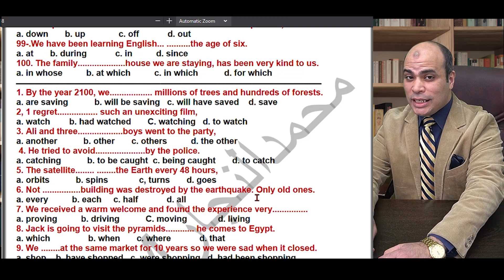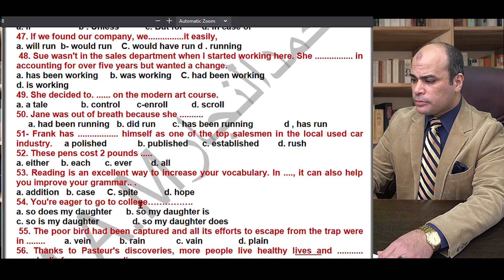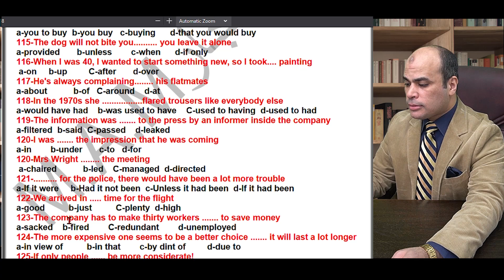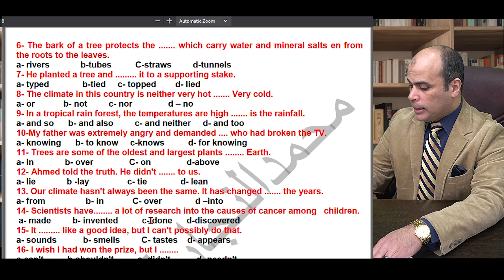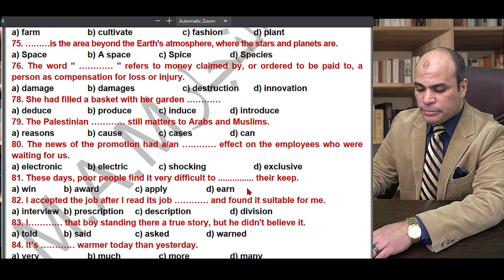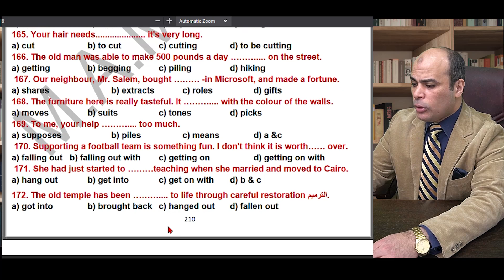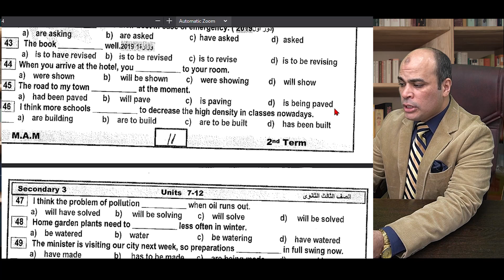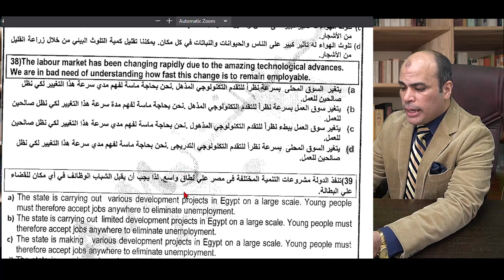واجب المحاضره الثالثه الصف الثالث الثانوي